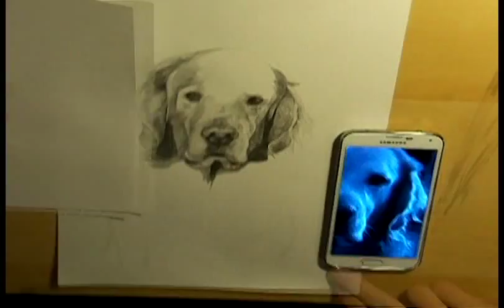Dog Portrait Time Lapse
This was a project I was doing for class and thought this the perfect time to do another time lapse. Hope you enjoy.
Song: My Hero (Acoustic) Foo Fighters